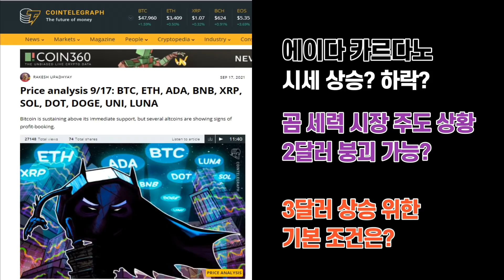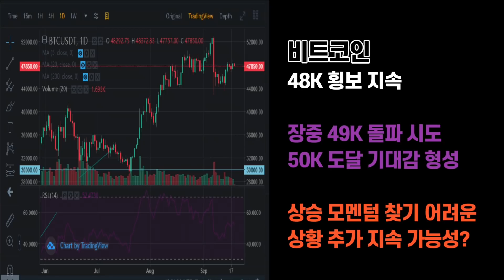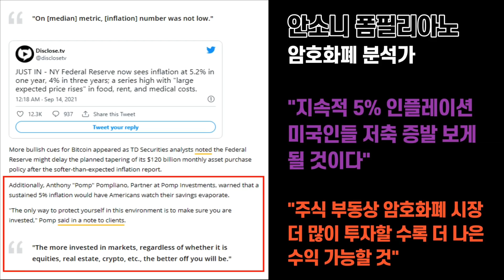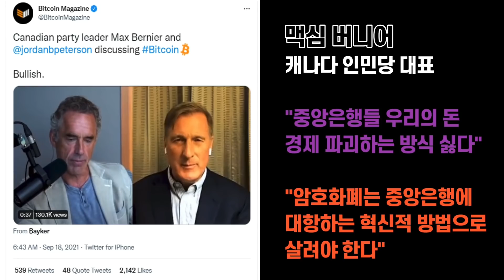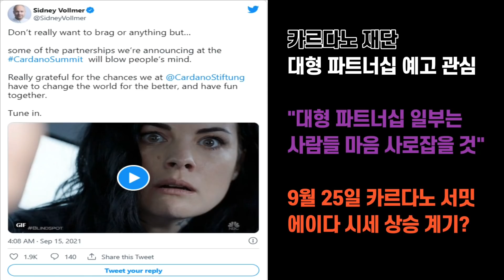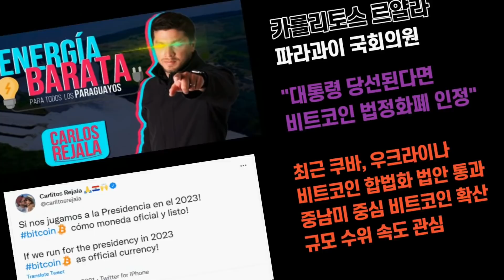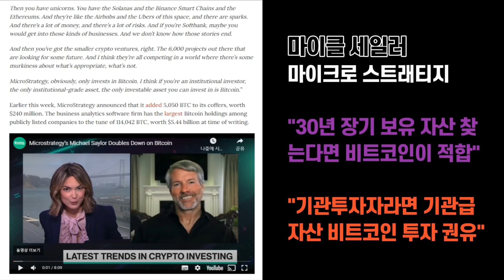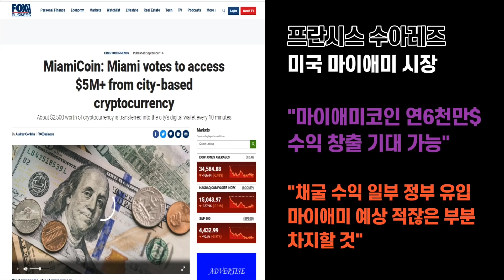에이다 카르다노 9월 25일 급등 예고? 비트코인 9월 22일 요동 가능성? / 크립토노마드 비트코인뉴스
* 공지

감사합니다.

PS 크립토 노마드 채널에서는 유튜브 채널을

안녕하세요.

요즘 에이다, 카르다노 시세가 다소 아쉽게
느껴지는 분들 많으실 것 같습니다.

워낙 많이 오르기도 했지만,
스마트 컨트랙트 구현 이후 약발이 영
시원찮게 느껴지기 때문입니다.

특히 최근에 진입한 신규 홀더들의 경우에는
랠리 가능성 자체가 사라진 것 아닌지
걱정의 목소리도 곳곳에서 나오고 있습니다.

일단 지금 상황은
매도 세력이 시장을 주도 하고 있는 것으로
지표로 확인되고 있습니다.

2달러 아래로 내려갈 가능성
다시 3달러 돌파 가능성 모두 생각해 볼 수 있다는
분석이 나왔는데, 함께 짚어보겠습니다.

지금 카르다노 네트워크에서 가동되는 스마트 컨트랙트가 2천 개 이상으로 전해지고 있습니다.

이에 대해 코인텔레그래프는
이런 숫자 속에는 함정이 있다는 분석도 곁들였는데,

아직 호스킨슨이 말하는 제2의 물결이 일기에는
좀 더 시간이 필요갈 것 같다는 생각이 듭니다.

그래도 카르다노에 대한 호재 기대감은
계속 이어지고 있습니다.

대형 파트너십이 예고됐는데
세부적인 사항은 25일부터 열리는 카르다노 서밋에서
공개된다고 합니다.

그렇다 보니 25일이 카르다노 랠리의 시작점이
될 수 있을지 관심이 집중되고 있습니다.

비트코인은 4만8천 달러 주변에서 여전히
횡보하는 모습을 보이고 있습니다.

그래도 4만9천 달러 찍으려는 시도가 보여지면서
5만 달러에 대한 기대감도 나오고 있는데,

비트코인이 다소간의 상승 흐름을 보이는 것은
인플레이션에 대한 우려때문이라는 분석도 나왔습니다.

그래서 9월 FOMC  회의에서 어떤 내용이 나올지
초미의 관심사입니다.

일각에서는 11월 테이퍼링 시작,
내년 6월 테이퍼링 종료,
내년 9월 금리인상 단행 등
꽤 구체적인 전망도 나오고 있습니다.

물론, 어떻게 될지
암호화폐 시장에 어떤 영향을 미칠지는 두고 봐야겠죠

FOMC 회의는 9월 21일~22일입니다.
그래서, 이번 회의 직후가 비트코인 시세 요동의
분기점이 될 수 있다는 전망도 나오고 있는데
잘 관찰할 필요가 있는 이슈같습니다.

캐나다에서도 중남미에서도
돈을 찍어내는 경제 정책에 대한 반감이 상당한
수위에 오른 것 같습니다.

이와 관련된 몇 가지 이슈들도 함께 정리했습니다.

마이클 세일러는 이번에는 비트코인이 유일한
기관급의 자산이라면서
기관들의 비트코인 투자를 권유했습니다.

세일러 형의 가장 큰 특징은
항상 숫자를 근거로 제시한다는 점입니다.
그래서 설득력을 가지는 것인데,
기관들이 설득되어서 시장에 들어오면
꽤나 의미있는 상승 속도가 만들어질 것으로
예상할 수 있습니다.

이런 저런 소식들이
새롭게 전해졌습니다.

시장을 바라보시는데 조금이나마 도움이 될 수 있으면 좋겠습니다.

풍성한 한가위 보내고 계실 수 있으면
더 좋을 것 같습니다.

감사합니다.